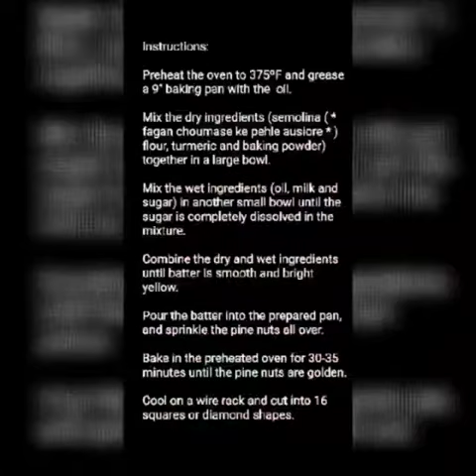Jain Master Chef - Mediterranean Platter Hummus with Pita Bread and Sfouf (SGSV - 128)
Shree Gyan Sanskar Vatika presents Jain Masterchef
Mediterranean Platter Hummus with Pita Bread and Sfouf by Bhavya Sonigara.